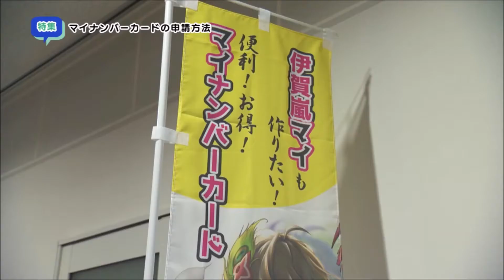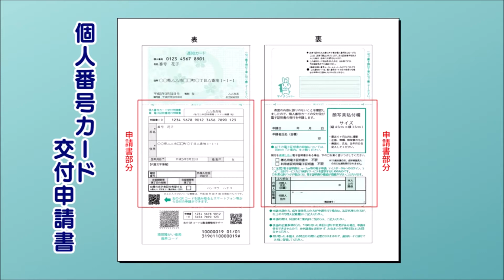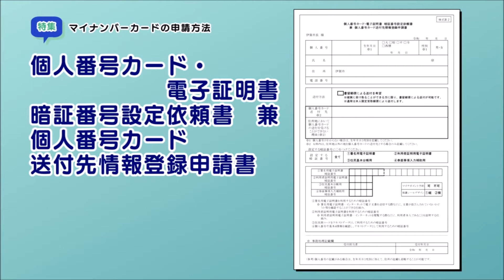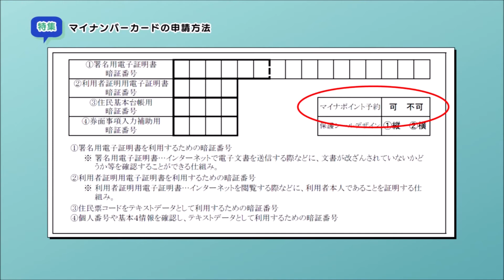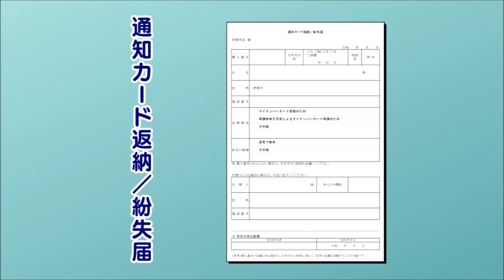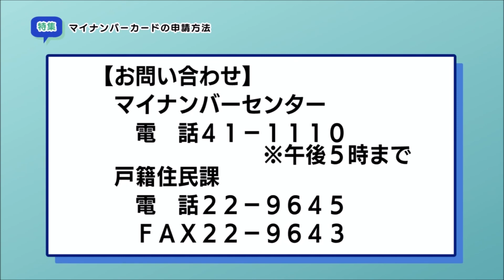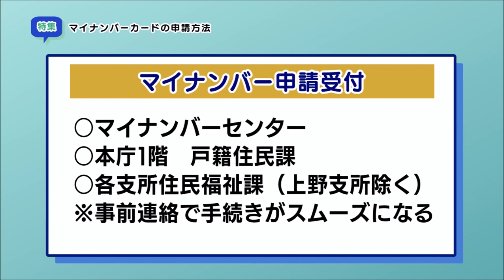特集「マイナンバーカードの申請方法」（2020年8月24日～8月30日）